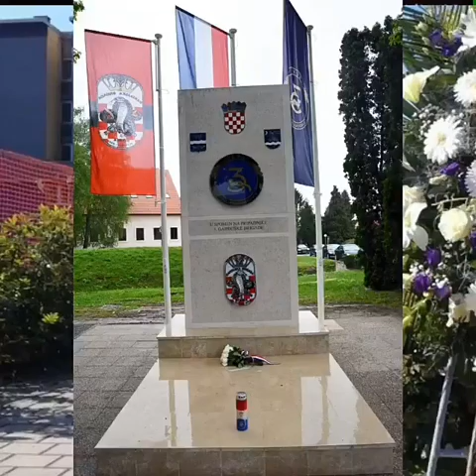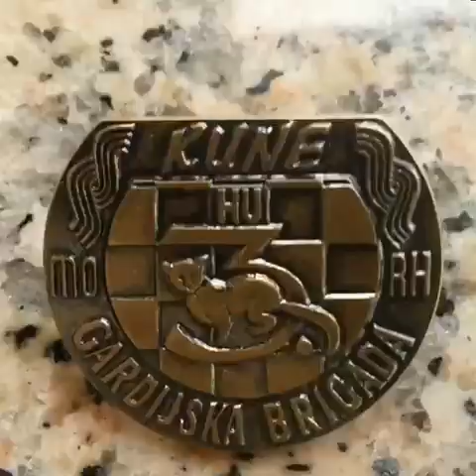3.GBR .KUNE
Autor